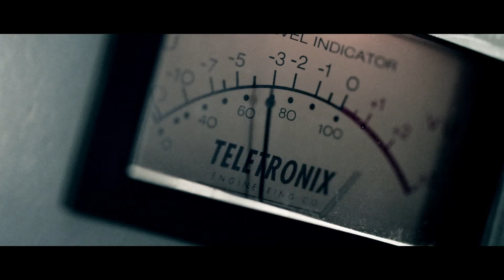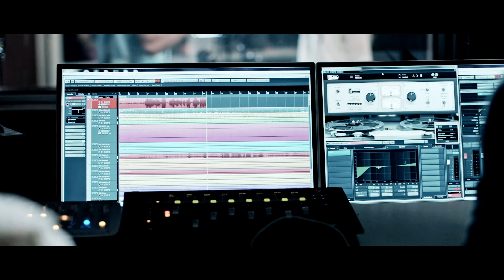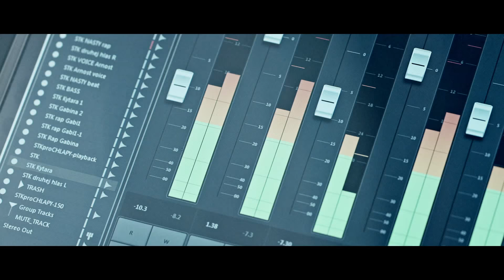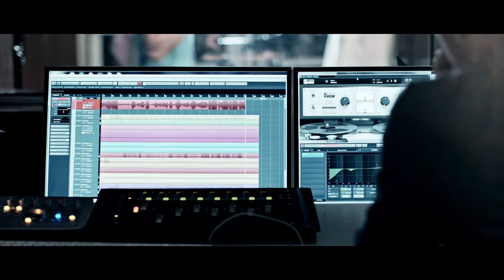STK-áčko song – duet Gabriela Soukalová, Petr Nasty Cerha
Gábinu Soukalovou známe všichni z biatlonových tratí. Zažíváme s ní emoce, radost z vítězství i zklamání z proher. Ona si však nyní splnila i jeden nesportovní sen. Nazpíval svojí první vlastní písničku. Jedná se o duet zpěvu a beatboxu. Beatboxovým parťákem byl pro ni Petr „Nasty“ Cerha. Mimo to, že si Gábina splnila svůj velký sen, má tato písnička i zásadní podtext. Podporuje totiž aktivitu jejího přítele Petra Koukala, pod názvem STK pro chlapy Tato aktivita se snaží ukazovat na závažnosti „chlapských“ onemocnění a zároveň nabádat k preventivním prohlídkám.

"Až se muži začnou starat o své zdraví jako o auta, budeme mít vyhráno!"